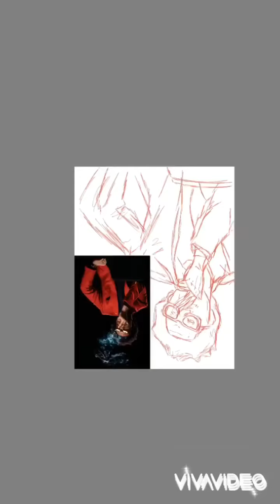The Weeknd After Hours (Speed Drawing) Blue Rose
The Weeknd After Hours Speed Drawing,hola gente les traigo otro dibujo de mi cantante favorito espero les guste mucho no olviden dejar su opinión ,darle me gusta,suscribirse y compartir me disculpo si se ve al revés el proceso pero me di cuenta al final espero les guste y q sea una manera de entretenerlos un momento en esta cuarentena .💋